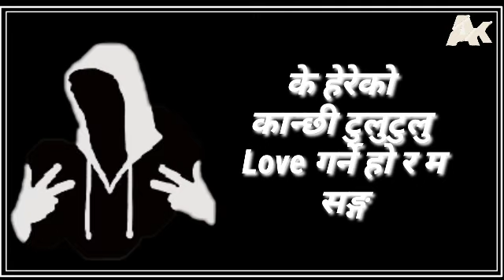Nepali Attitude Quotes | Man Xune Line Haru |Attitude Status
mr.amit karki, where you will find videos on:

Nepali :
- Love Quotes
- Love Status
- Love Lines
- Shayari
- Muktak
- jokes
- gajal
- poem

entertainment and Education, Bringing you the highest quality videos
 of inspiring, educational quotes and shayari

All Types of Whatsapp Status Videos. Sad Whatsapp Love Whatsapp Status 30 Sec Whatsapp Status Sad/Love/Romantic Whatsapp Status /shayari/muktak/heart touching lines/motivational status/fun video/funny status/Jokes/comedy video/sad quotes/dance/story🤟🤟🤟🤟